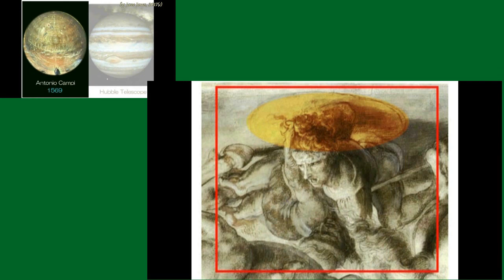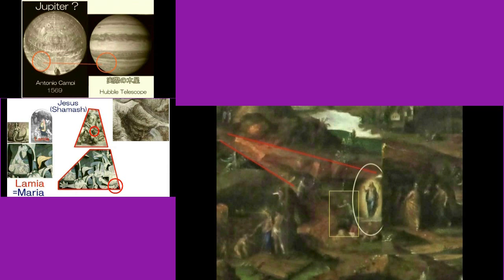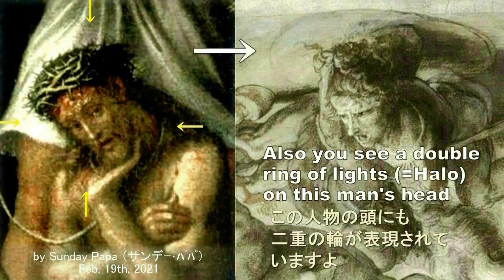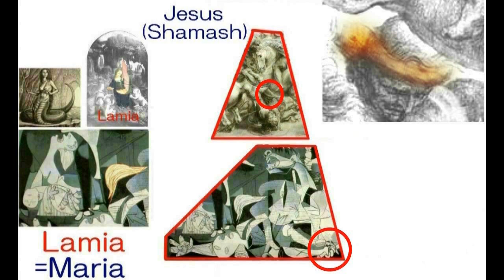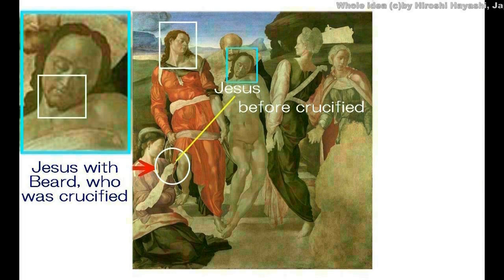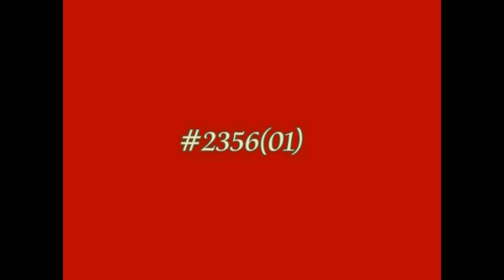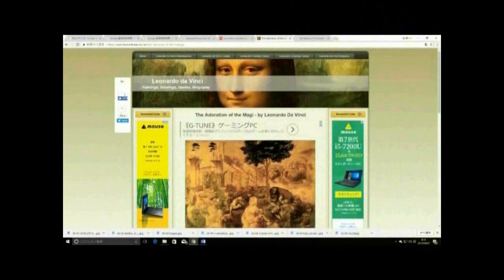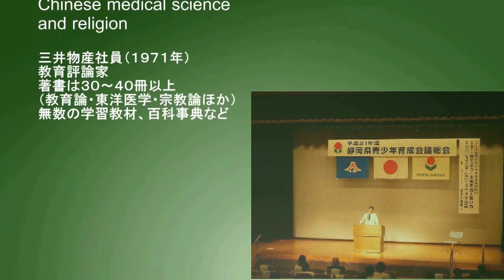4491【05 新M】Fake resurrection+Replacement of Jesus,Campi,Leonardo偽の復活、替え玉イエス、カンピ、ダビンチ、ピカソHiroshi Haya